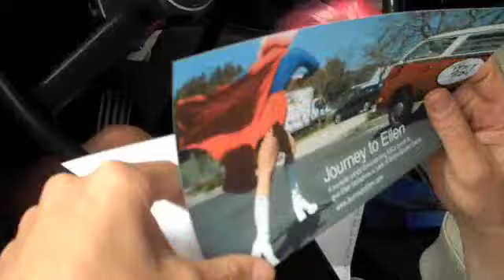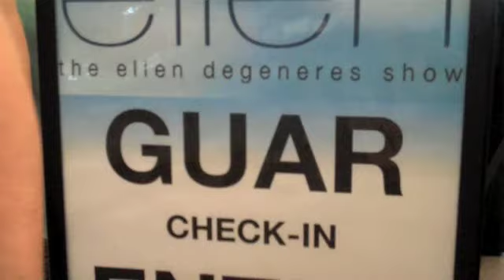Journey to Ellen: Day 20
First episode of Season Two, Journey to Ellen. A comedic series documenting MB's quest to give Ellen DeGeneres a pack of Boom Boom! Cards.